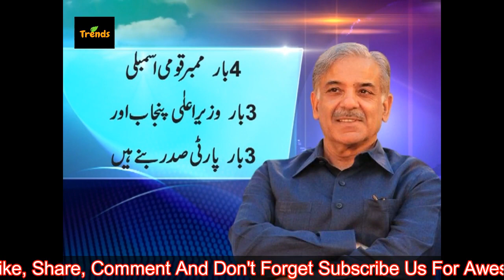Mian shahbaz sharif Life Story and Complete Biography in Urdu/Hindi